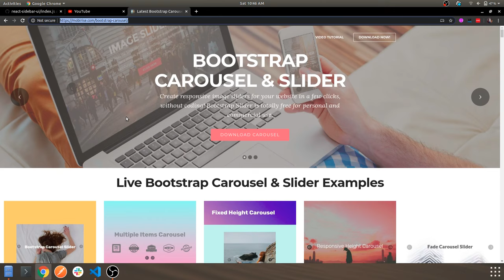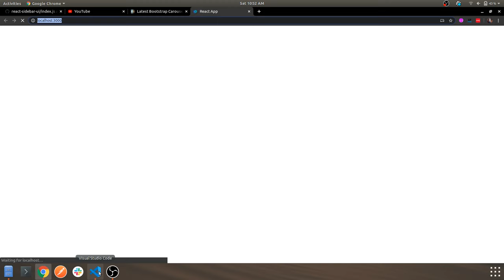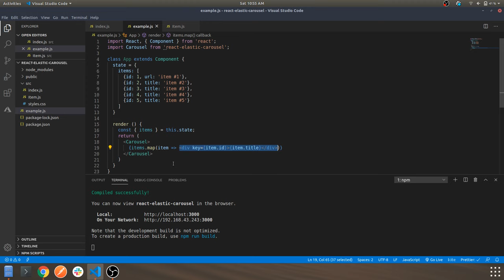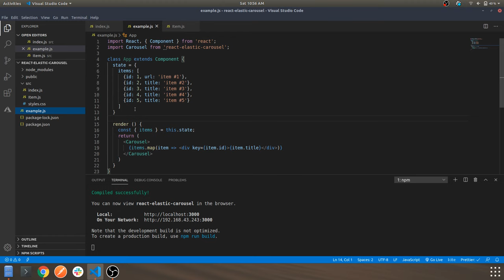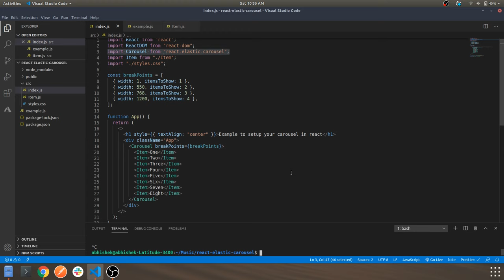Build A Simple Carousel Component In ReactJS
The carousel is a slideshow for cycling through a series of content, built with CSS 3D transforms and a bit of JavaScript. It works with a series of images, text, or custom markup. It also includes support for previous/next controls and indicators.

More on ReactJS

More on python

Dev.to: @abhishek305
Github :abhishek305